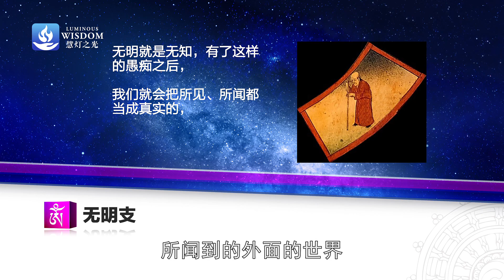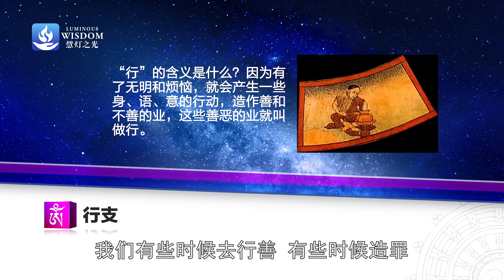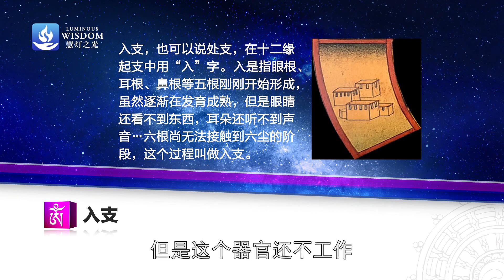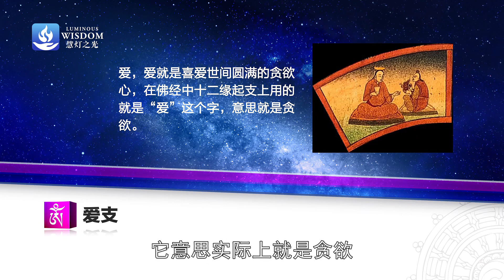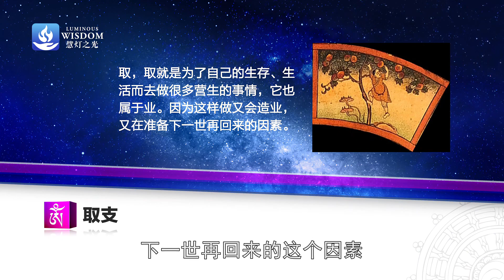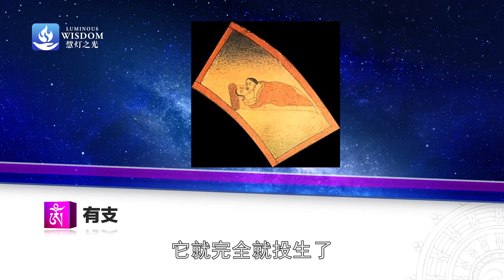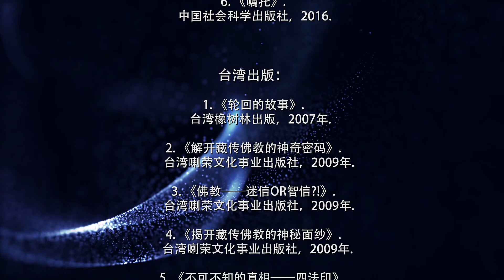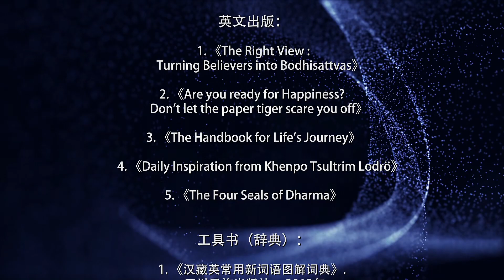四圣谛详解2 苦谛2